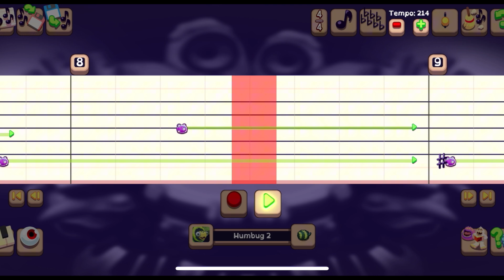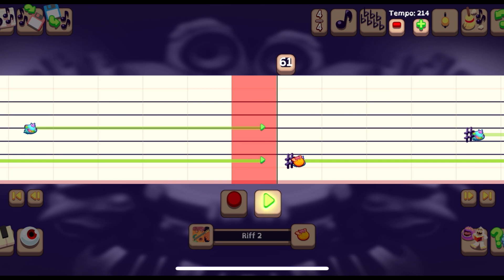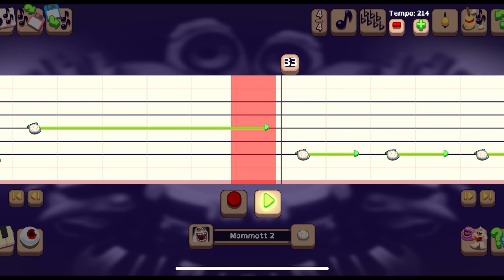Angry Chair TUTORIAL - My Singing Monsters (Time Stamps & Tips in Description)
00:01 - Lead Guitar
03:25- Rhythm Guitar
08:03 - Bass
12:25 - Vocals
16:16 - Drums

Here is a tutorial for "Angry Chair" by Alice In Chains that I made using the MSM composer app... For this one, I made it in 2 parts and edited them together before the solo… Any questions or comments are welcome...

Helpful Hints:
• Riff & Bowgart are the same part…
• Mammott, Rare Riff & Quibble are the same part...
• Rare Shellbeat & Shellbeat are the same part & share their part with T-Rox…

My MSM friend code is 77884417DB (TV Martin)... Please like, share & subscribe & join my Patreon if you're able to in order to make requests or just to help support my channel. It is greatly appreciated